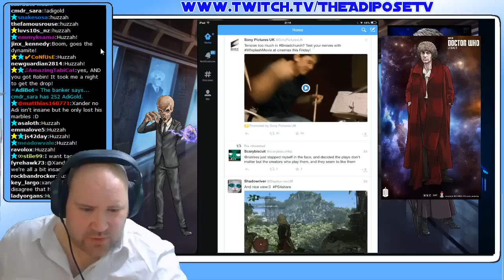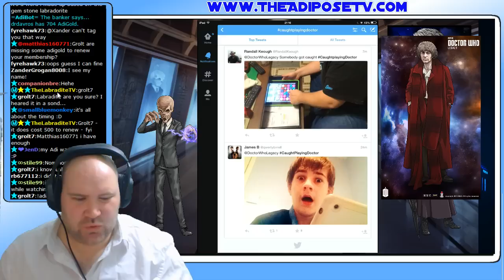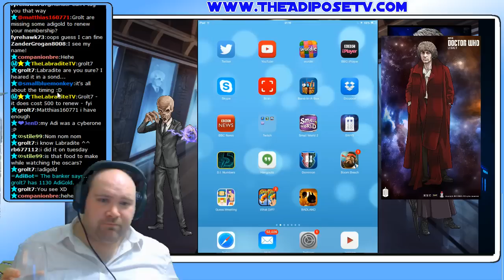DWL - Expert Levels, Tom Baker and Grinding Jenny!